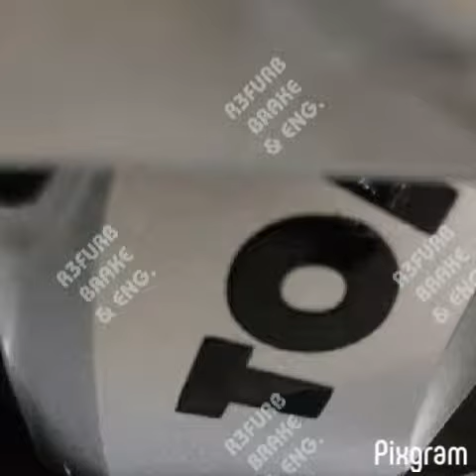Toyota Vellfire ANH20, 4 Pot Sumitomo UCF30, 350mm Rotor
Review ; Front

* 4 Pot Sumitomo UCF30 - recondition.
* 350mm disc rotor - drilled & slotted type.
* AFI Olymas EX brake pad.
* Carbon steel bracket.

REFURB BRAKE & ENGINEERING
NO.39 LORONG INDUSTRI TANAH PUTIH BARU 15
KWSN INDUSTRI TANAH PUTIH BARU
25100 KUANTAN
PAHANG